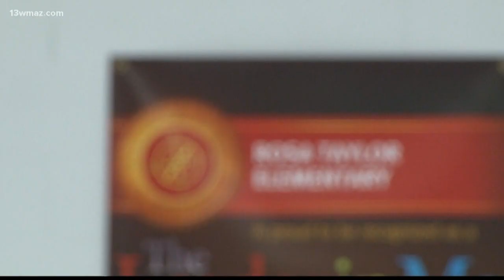Students work to beat the Georgia heat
August continues to bring the heat and with kids back in school, teachers are having to bring play time inside. One teacher at Rosa Taylor Elementary says cooler fall months can't come fast enough.

13WMAZ News is the #1 station for news and weather in the Central Georgia area, serving people in Dublin, Macon, Milledgeville and Warner Robins.